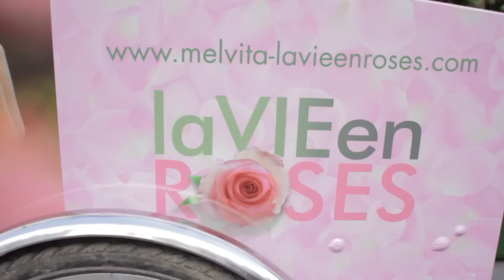Melvita - Paris en Roses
Inspiré par la Rose des cimes qui apporte délicatesse et pureté, Melvita fait voir La Vie en Roses aux parisiens

À l'occasion du lancement de sa nouvelle gamme Nectar de Roses®, Melvita a convié le temps d'une journée, samedi 12 mai 2012, les parisiens à participer à un vaste jeu de piste autour des roses, ingrédients stars de cette nouvelle gamme.
À l'image de Melvita, généreuse et pour tous, le terrain de jeu était au cœur des rues de la capitale mais aussi relayé par un vaste dispositif digital, permettant ainsi à toute la France de participer et jouer !
Rendez-vous vite sur le pour en savoir plus.